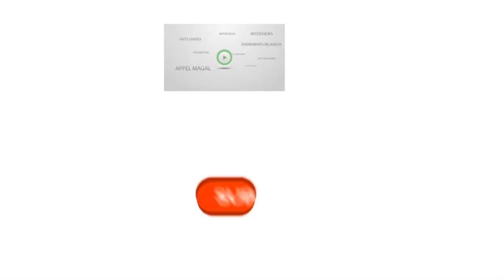Ch Bass Abdou Khadr. : voici les interdiction du khalif de Touba dans la ville sainte...